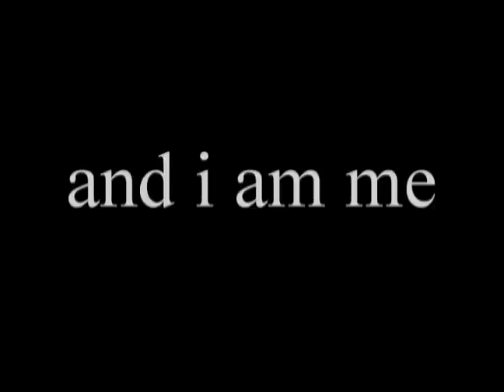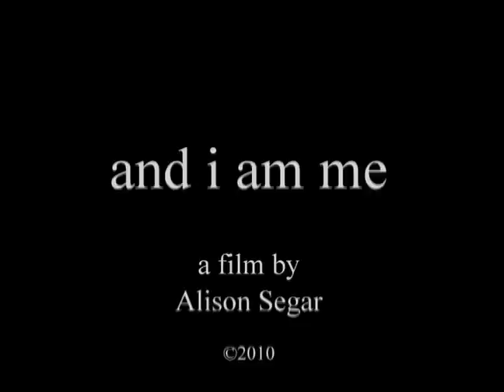Alison Segar "and i am me" Trailer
An honest portrayal of the relationship between a lesbian mother and her adopted, Ethiopian son.